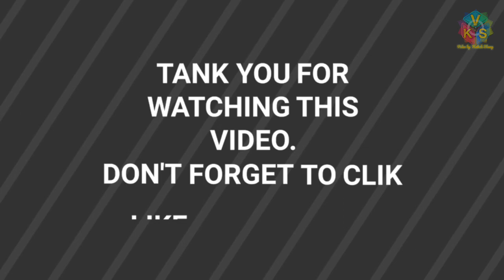Lucu....Pertunjukan Sang Kodok Anak-anak Di Akhirussanah PAUD IT Ibnu Abbas Kebumen Angkatan VI 2019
Acara perpisahan PAUD IT Ibnu Abbas di Gedung Sekda Kebumen 21 April 2019. Terima kasih.